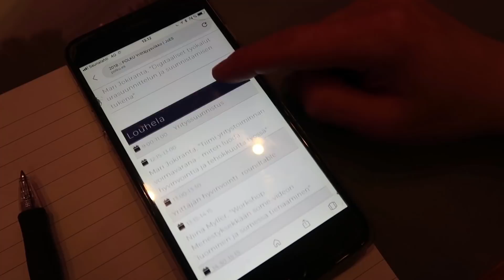ETUOIKEUTETTU ELÄMÄ? • päivä miun kaa •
♥  Diipidii!  (◕‿◕) Miten usein sie käyt mummolassa? ♥
POLKU-  yrittäjyysviikon tapahtuma 24.-28. syyskuuta

Intro, grafiikka & äänet

Intron graafinen suunnittelu ja toteutus:
Teemu Åke / Pozor Graphics

"Pahalapsi" theme song:
Petri Koistinen, aka Pete
Kuvaus/ editointi: Susanne Aalto
Taustamusiikit: Epidemic sounds

Oot sie kyl huippu kun luit boksin tänne saakka!  (◕‿◕)